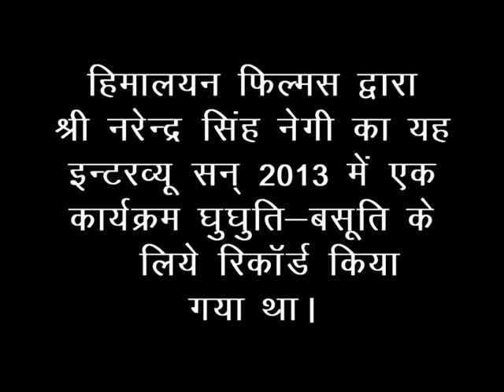Narendra Singh Negi Interview for Ghughuti Basooti TV Show by Himalayan Films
A must watch Narendra Singh Negi most inspirational interview. This interview is recorded by Himalayan films for a TV show “Ghughuti Basooti” in 2013.